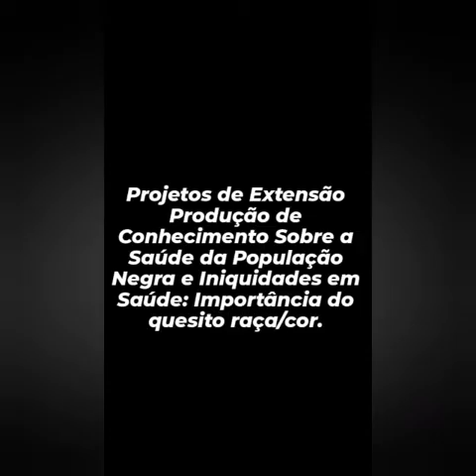Produção de Conhecimento sobre a Saúde da População Negra